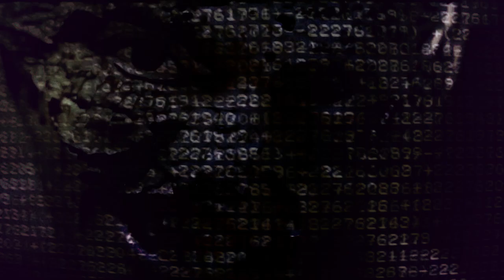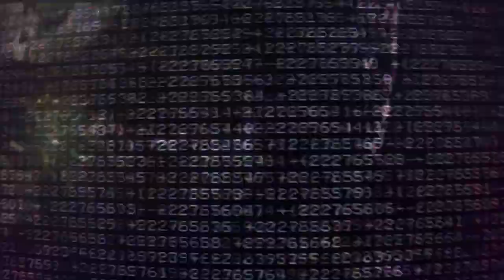hauntology Cult Redux by REfugEEs From Beyond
After done the Artificial Deception in december 2023 I'm back to the artificial intelligence video generation testing. This time with Luma Dream Machine lumalabs.ai/ free account there is 30 video generation by month, 10 max by days. This is pretty much just an edit experiment about how to use that god damned generated video. Also you may noticed that Radio Free Albemuth o r s n o r m e is on air